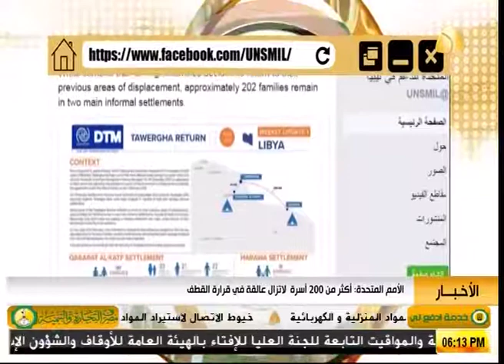الأمم المتحدة أكثر من 200 أسرة ما زالت في قرارة القطف